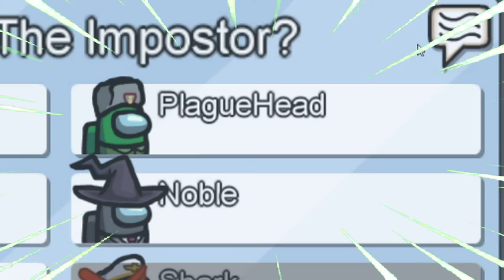Plague Calls OBJECTION! | among us funny moments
Welcome back to the among us funny moments, as the videos grow shorter the editing quality should absolutely increase. in this episode, Plague head pulls a Pheonix Wright Ace attorney level stunt as I call out the murder on his lies.

Among us is a game about lies and deceit. In this game, there are one to three impostors among us as the crew and the remaining players are crewmates. It's up to the crewmates to find the impostor and shut them down or complete all the given tasks to return home once again.

Phoenix Wright Ace Attorney soundtrack composed by Masakazu Sugimori and arranged by Akemi Kimura. the soundtrack is owned by Sega. all tracks were used in good fun. please support the official releases. (Please don't copyright strike me it's all in good fun.)